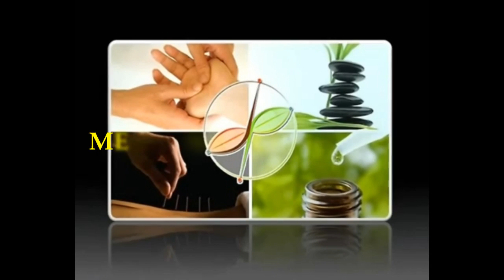naturopata febrero 2016